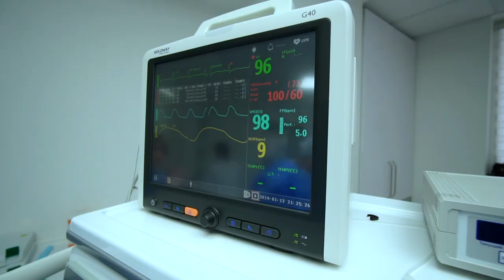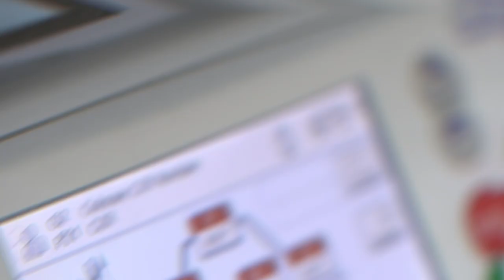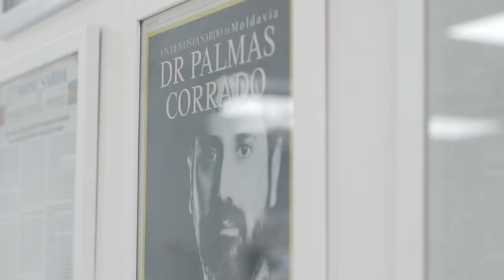DR PALMAS: Dentista Sardo in Moldavia vLog 75🔥